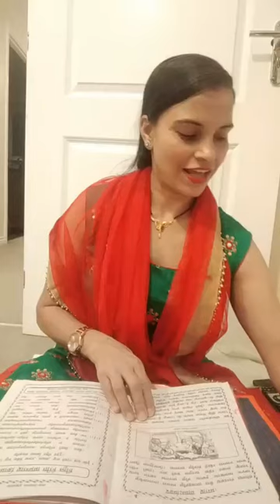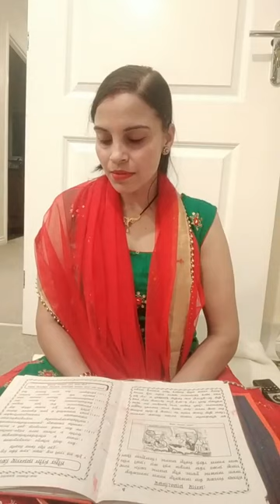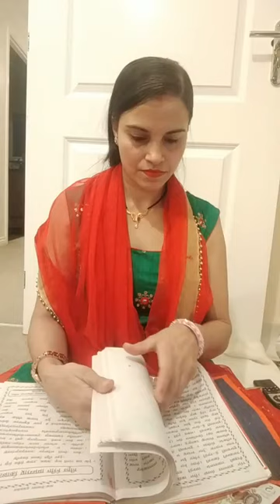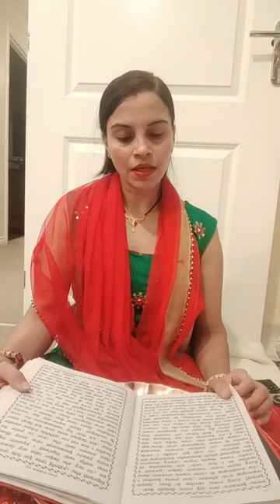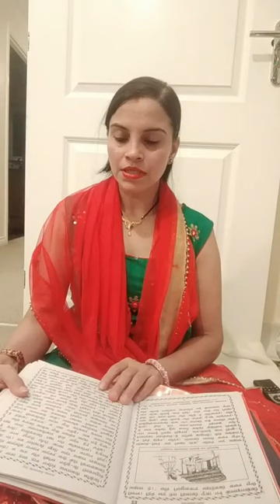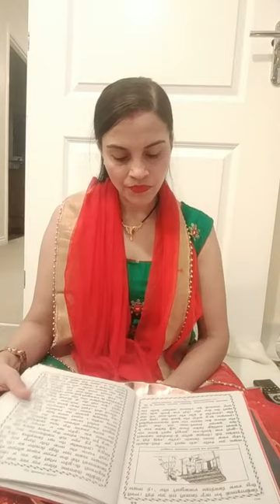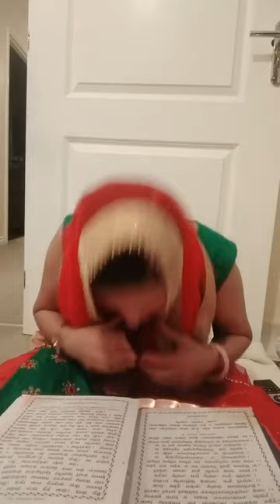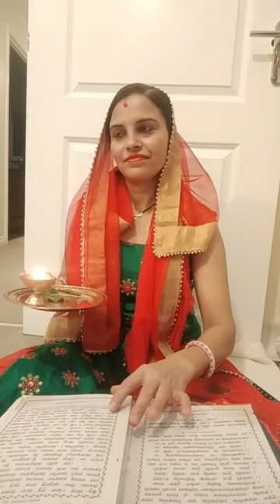श्री स्वस्थानी ब्रत कथा- अध्याय 19 वाचक सीता घिमिरे पौडेल | sagar vibhor